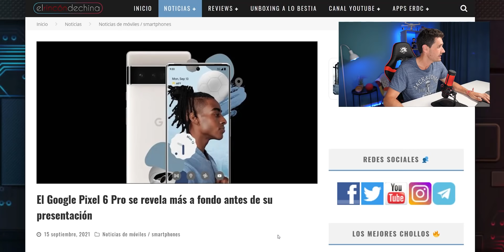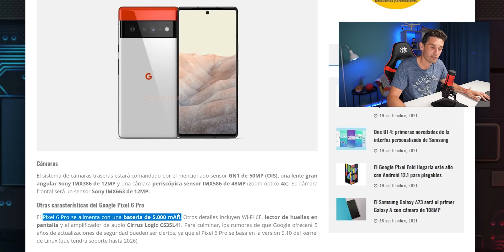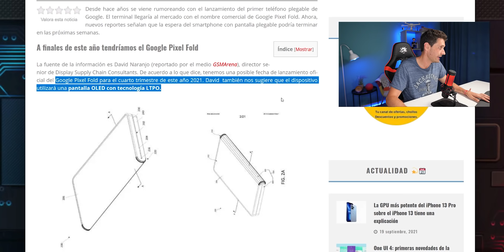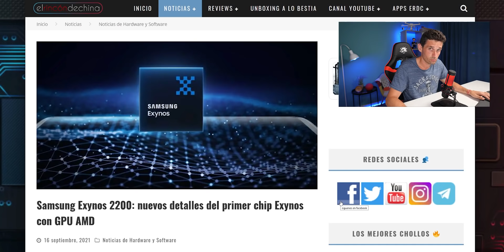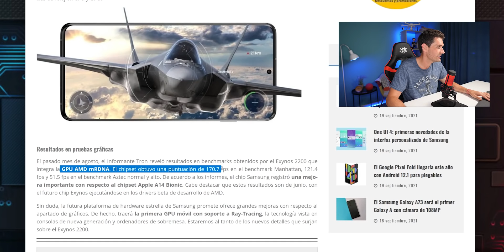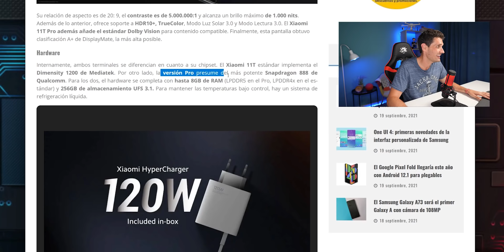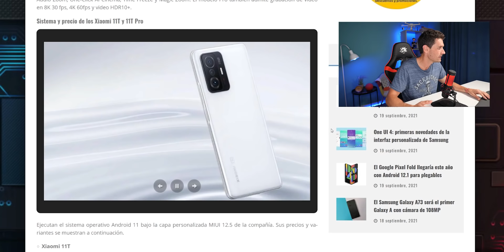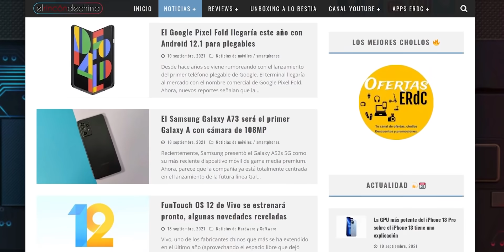Lo MEJOR de XIAOMI este AÑO y el Google Pixel FOLD MÁS ILUSIONANTE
Una edición más de las noticias más importantes de los últimos días. Hoy os traigo los siguiente temas: